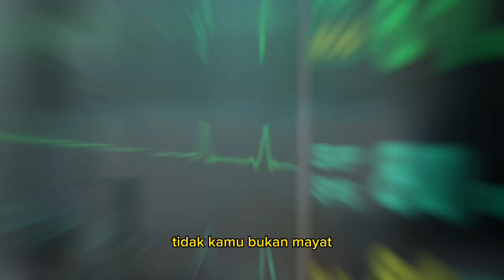KISAH NYATA!!! Seorang dokter berdialog dengan pasien sakaratul maut!!!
KISAH NYATA!!! Seorang dokter bedialog dengan pasien sakaratul maut
Entah mitos atau fakta,cerita ini menggambarkan betapa mulianya orang-orang shaleh dalam menghadapi sakaratul maut dan orang-orang yang menghadapi sakaratul maut dalam keadaan tersiksa dan menyakitkan
Dalam video ini saya mengajak,ayo kita tingkatkan ketaqwaan dan keimanan kita supaya kita dalam menghadapi sakaratul maut tidak dalam keadaan tersiksa dan menyakitkan
Semoga video ini dapat menginspirasi dan semoga terhibur

Apa yang dirasakan saat sakaratul maut, Apa yang harus dilakukan saat sakaratul maut, Apa perbedaan kematian dan sakaratul maut, Apakah sakit saat sakaratul maut?, Cerita menjadi dokter, kisah inspiratif dokter sukses, cerita malam,